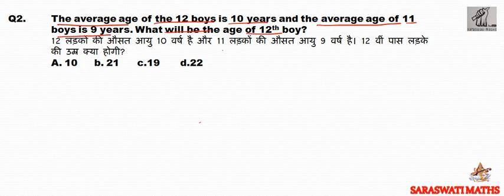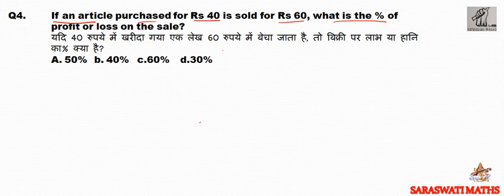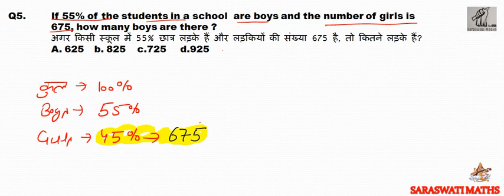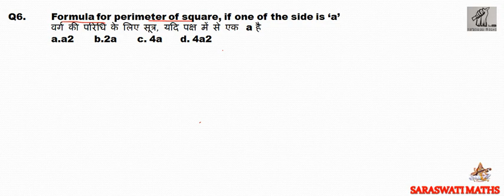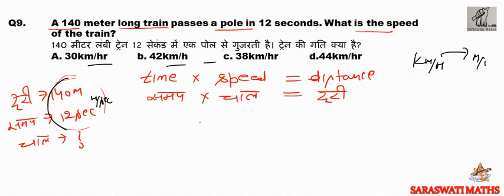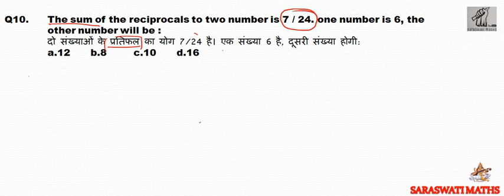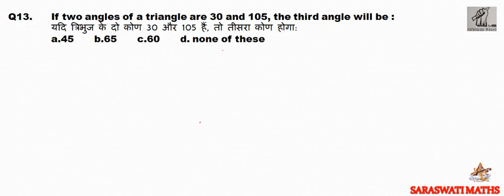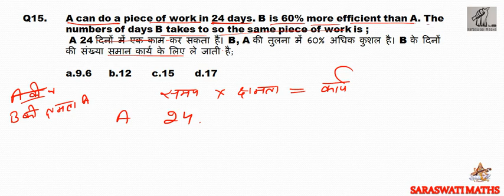ARMY GD TEST || 15 QUESTIONS MATH || देखते है कितने मार्क्स आते है आपके || 31 MAY 2020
SARASWATI MATHS WHATAPPS NUMBER : 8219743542